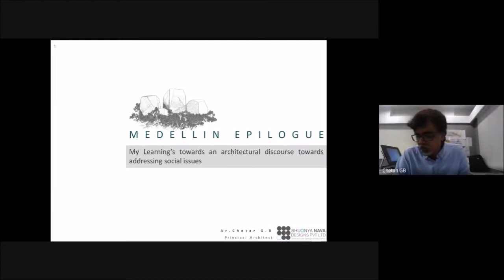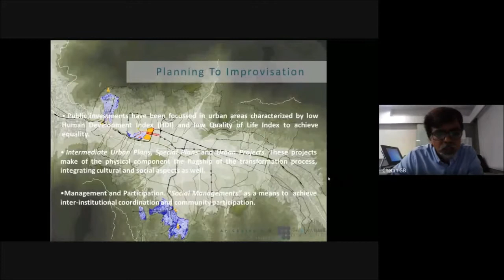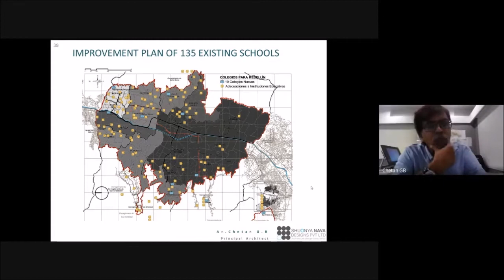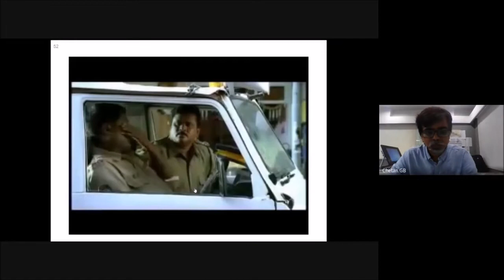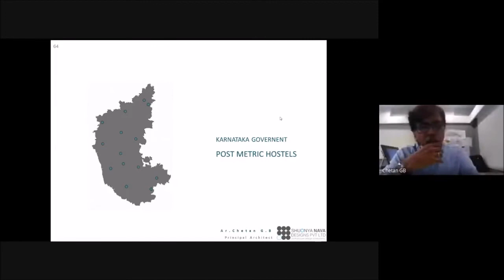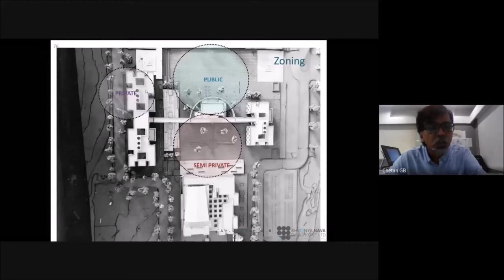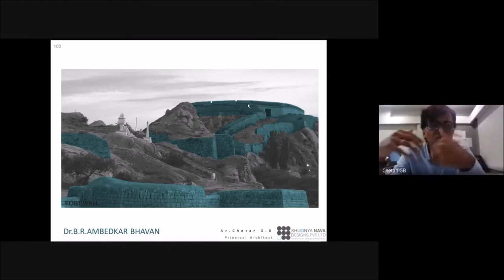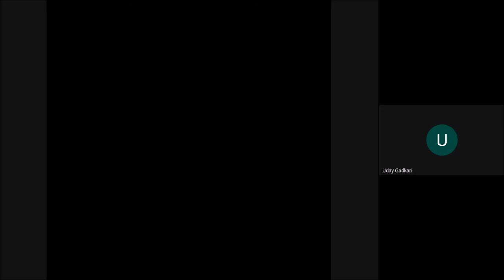AAAD iNCUBATiON_267,Webinar series_Ar. Chetan GB _JULY 03, 2020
AAAD iNCUBATiON (i- 267)
MEDELIN EPILOGUE
My learning's towards an architectural discourse towards addressing social issues

By Ar. Chetan GB
Director, Shuonyanava Designs Pvt Ltd., Bangalore